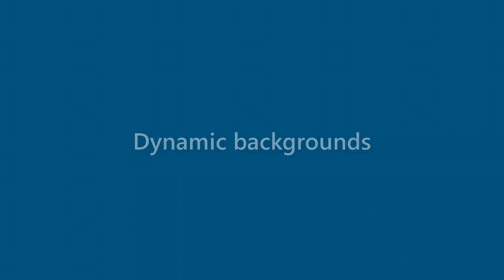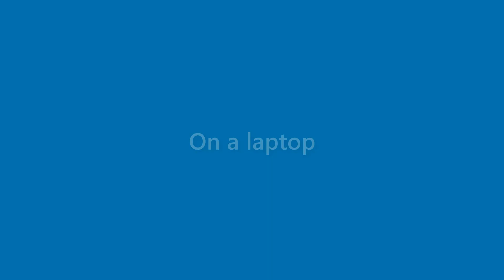Ana Hodge - appearance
Name Look - Ana Hodge - appearance. In this video we present "Ana Hodge" name look and feel in various scenarios.
This video will cover:
How does "Ana Hodge" look as a personal letterhead?
How does "Ana Hodge" look on a business card?
How does "Ana Hodge" look on a computer/laptop screen?
How does "Ana Hodge" look with different background colors?
How does "Ana Hodge" look with various fonts?